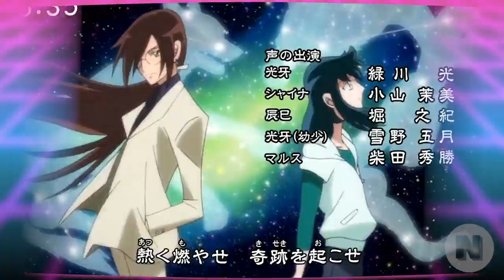Saint Seiya’s History Explained: Everything Before Netflix’s Knights of the Zodiac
Just like how Ultraman is a big deal in Japan, Saint Seiya is HUGE. The original series is consistently in top anime lists, its manga sold over 30 million copies and Saint Seiya is said to be the main source of inspiration behind Bleach and Mobile Suit Gundam Wing. It’ s spawned video games, a musical, and has multiple series tied to it. No wonder Netflix is rebooting this anime! But with all that content, where do you even begin? I’m Kris Carr and today I’m talking to you about all the different Saint Seiya installments